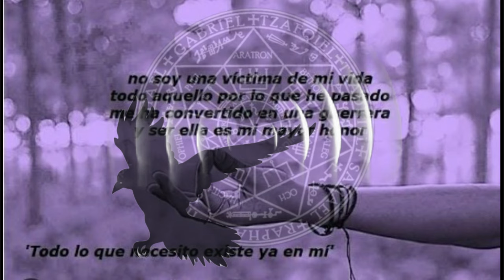Ariadne - All I Need (feat. Karl Killing)